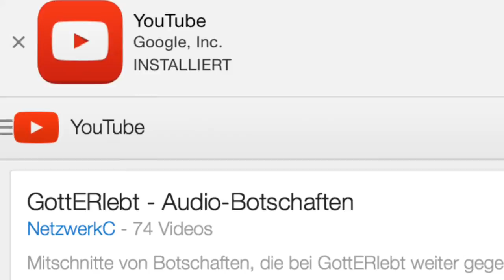Vlog 64- Hingabe anstatt Leistung